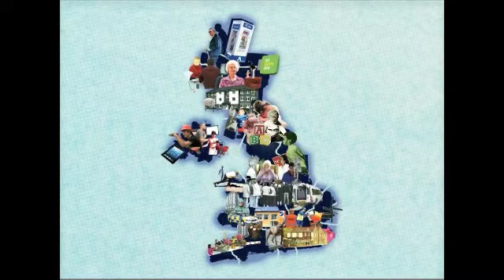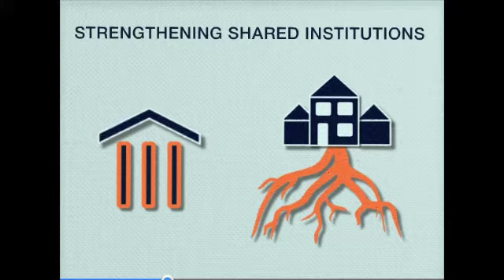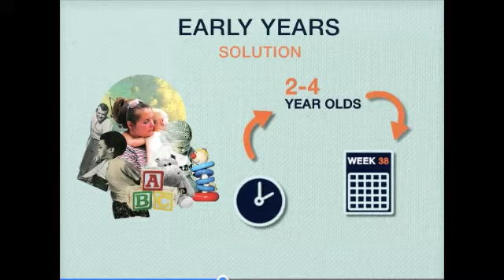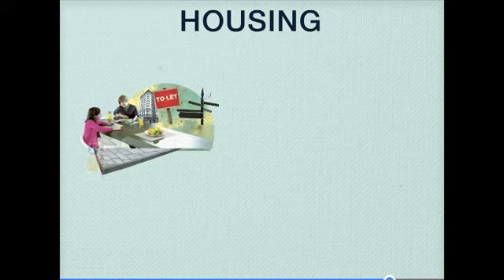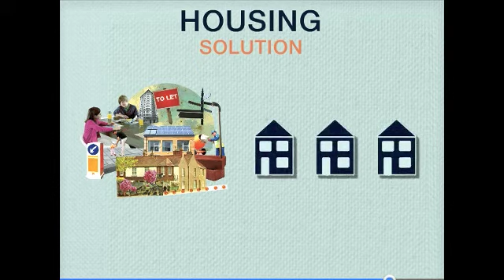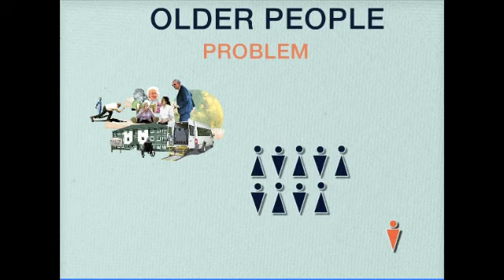The Condition of Britain: Strategies for social renewal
IPPR's flagship Condition of Britain programme has sought to better understand the pressures facing people in Britain, the potential we have to overcome these challenges together and what this means for the priorities and practices of centre-left politics.

The final report 'Condition of Britain: Strategies for social renewal' sets out a comprehensive new agenda for reforming the state and social policy to enable people in Britain to work together to build a stronger society in tough times.